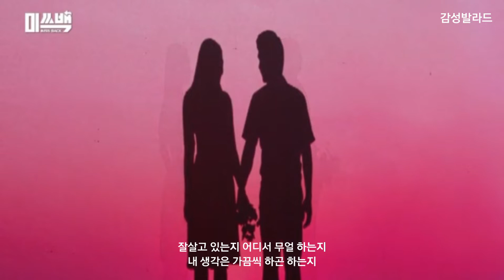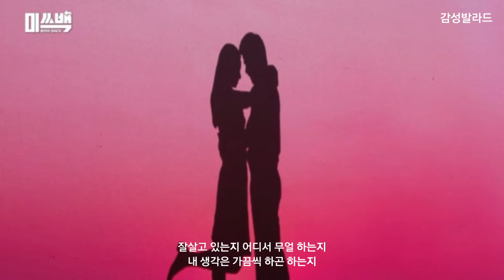가영, 홍대광 - Double Fantasy / MBN 미쓰백 Part 8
앨범명 MBN 미쓰백 Part 8
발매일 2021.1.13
작사 윤일상
작곡 윤일상
편곡 윤일상

(가사)
그 사람이 또 생각나요
나도 몰래 그대를 불러봐요
잘살고 있는지
어디서 무얼 하는지
내 생각은 가끔씩 하곤 하는지

눈을 뜨면 또다시 같은 하루
마치 환상처럼
그대는 사라져 가고
음-

미련하게도 아직도
그대를 잊지 못하는 맘
아무에게도 얘기할 수 없죠

보고 싶어 보고 싶어
그저 행복한지
그것만 알고 싶어요
그리워도 찾을 수 없는 그대
당신도 지금 나를 생각하나요

나를 기억하고 있나요

눈 감으면 또다시 떠오르죠
그날처럼 가슴이 떨려오네요
음-

나는 괜찮아
그럭저럭 행복해
하지만 가끔씩 견딜 수가 없어
가슴이 허전해

그저 행복한지
언제까지 잊을 수 없는 그대
그대도 지금 나를 생각하나요

그 사람이 (그 사람이)
또 생각나요 (또 생각나요)
나도 몰래 (나도 몰래)
그대를 불러봐요